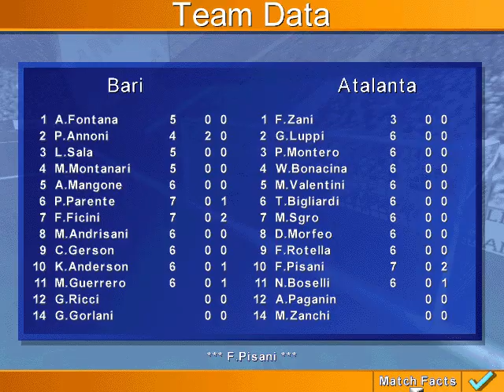Bari 4 2 Atalanta *** F.Pisani *** (parte 2 di 2) KO96 2022 11 03 20 42 39